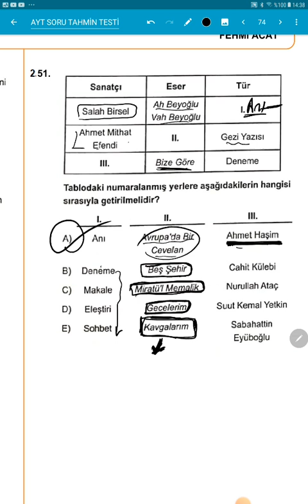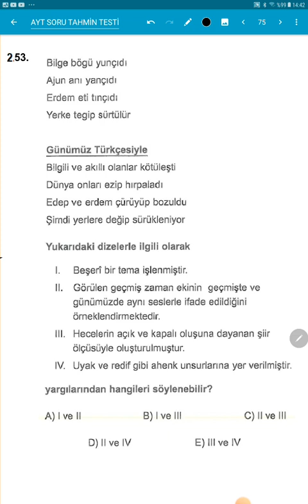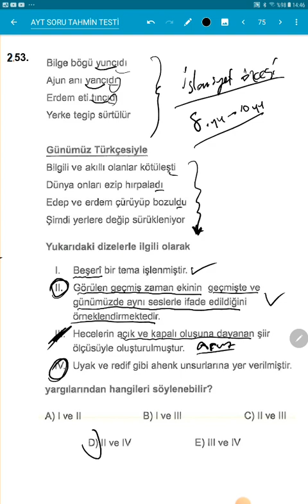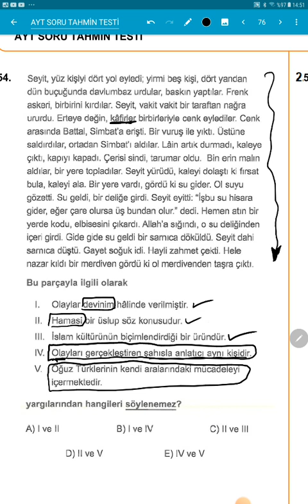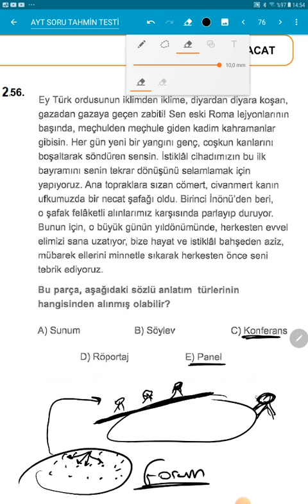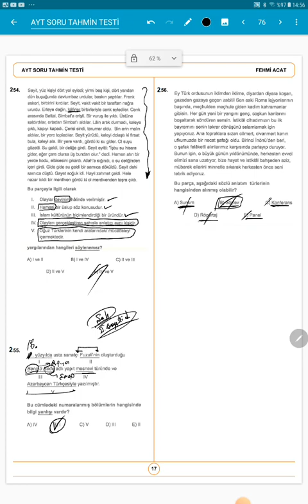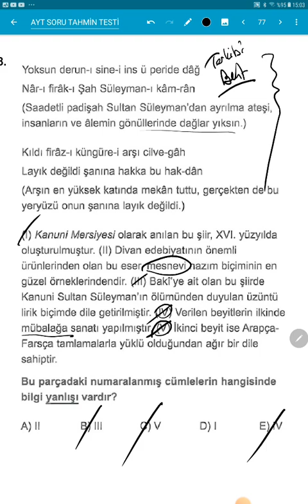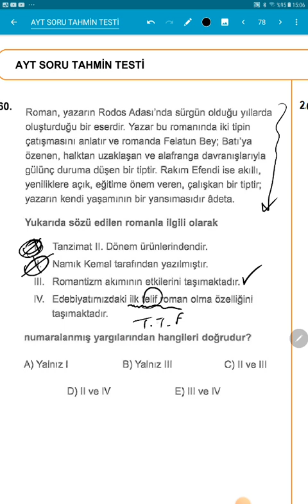251 - 260 arası çözümler